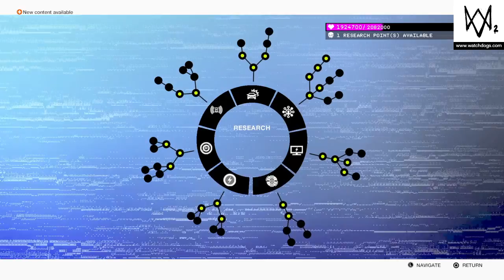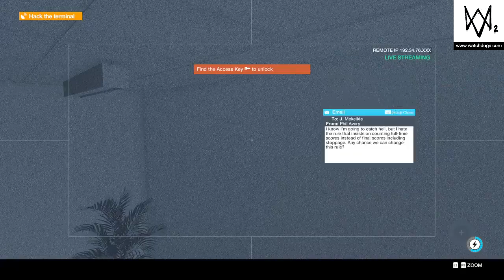WATCH DOGS 2 part 17 | HACKING FOR MAN HACKING FOR MANKIND